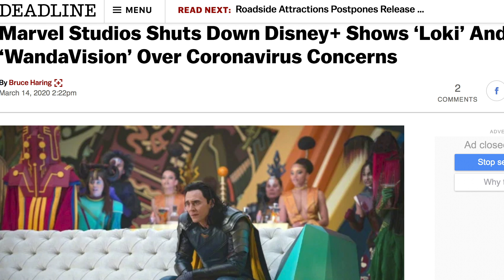SQUADRON SUPREME in Disney Plus' LOKI series along with THUNDRA? Full Breakdown of the Rumors!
A few industry insiders have come forward with news separately recently but if we put them all together, we have a story forming along with a new team!
This relates to a BleedingCool rumor, and industry insiders DanielRPK, Mikey Sutton and Charles Murphy along with my own research and thoughts!